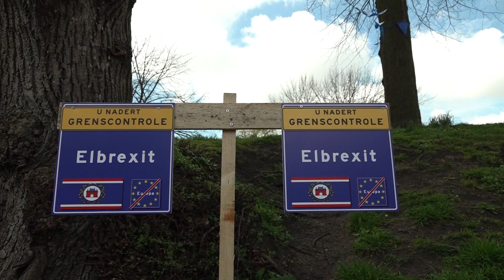Paspoortcontroles, een eigen munt en de poort gesloten: Elburg wil maandag uit de EU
ELBURG - 'Het is tijd om te laten zien hoe het echt moet.' Burgemeester van Elburg, Jan Nathan Rozendaal, spreekt duidelijke taal. 'Wij hebben een gezonde economie, een eigen leger en een eigen munt: Elburg kan prima verder zonder de Europese Unie.' Hij roept daarom de Elbrexit uit, die op 1 april in moet gaan.